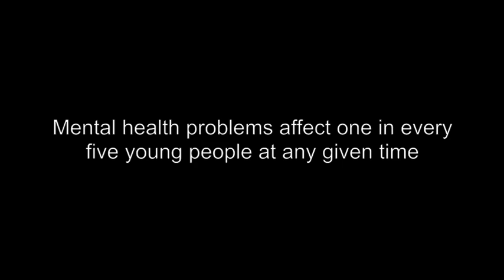Change the Stigma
My video is promoting the resources and the help that is available to the person who has a disability